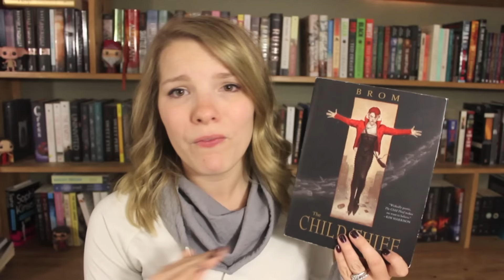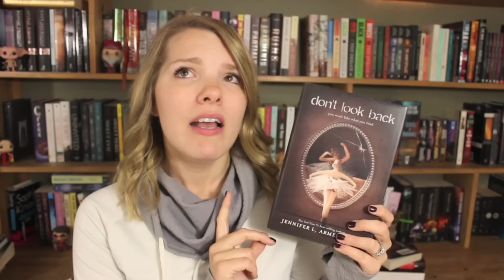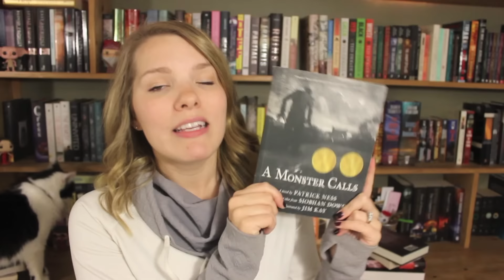Spooky Book Recommendations! Halloween Reads!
Hello All - Take a Peek Below!

          Use the code: FREEBOX for your first box FREE!

xoxo
Jamie-Leigh & Jeff